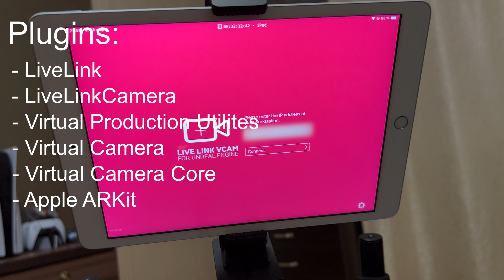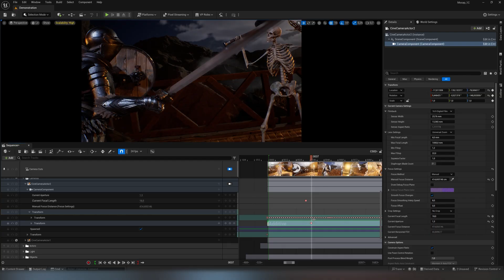Virtual Production in Unreal Engine 5 - Camera Rig Tutorial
In this video I explain how to shoot in Unreal Engine 5 with camera rig for creating feeling of real-life camera movements.

Plugins:
LiveLink
LiveLink Camera
Virtual Production Utilities
Virtual Camera
Virtual Camera Core
Apple ARKit
Take Recorder